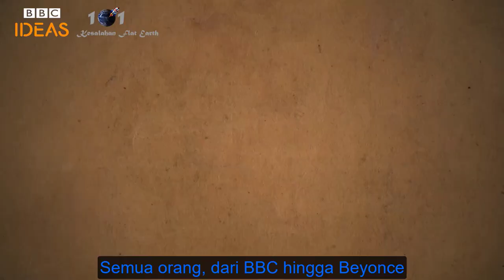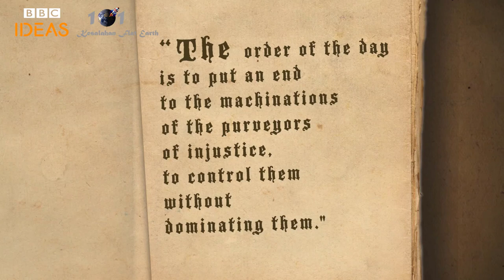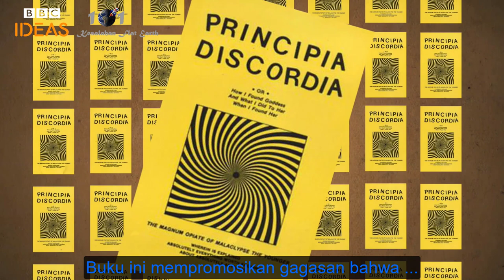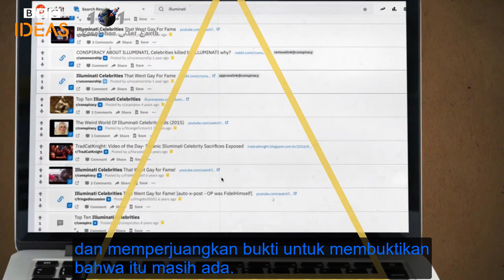Bagaimana Teori Konspirasi Illuminati Dimulai (sub title Indonesia)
Wartawan BBC Sophia Smith Galer melihat dari mana konspirasi Illuminati bermula - dan mengapa ia menikmati kebangkitan dalam beberapa tahun terakhir. Apakah Beyonce dan Jay-Z benar-benar ada di Illuminati? Apakah Anda percaya sama sekali?

Tentang 101KFE.ID :

101KFE.ID adalah konten untuk menyanggah paham bumi datar atau orang yang mempunyai pemahaman sesat ataupun salah yang ada di dunia mulai di kehidupan masyarakat atau di dunia pendidikan kami juga membangun di dunia sains dan agama islam. Anda ingin berkontribusi silahkan hubungi kami di kontak kami yang sudah kami cantumkan, jika ada beberapa konten anda terdapat pada kami silahkan hubungi kami di kontak official kami.

Catatan :
1. Lisensi Atribusi Creative Commons (boleh digunakan kembali), mempunyai sumber bebas.
2. Kami di sini tidak mendapatkan uang sama sekali tanpa monetisasi.